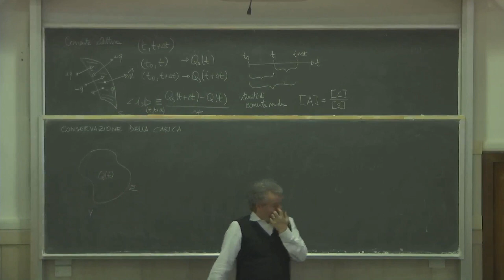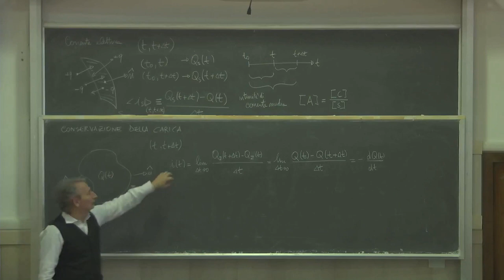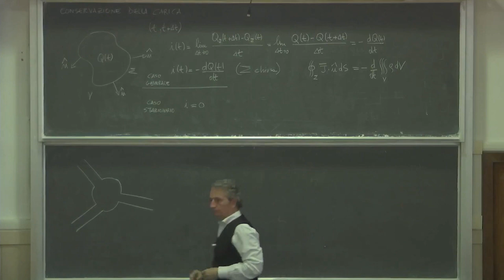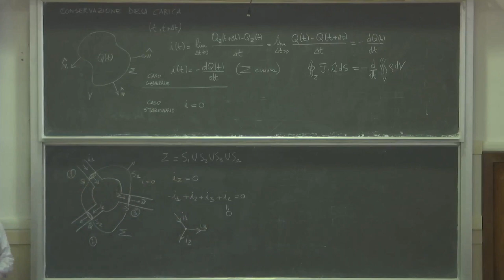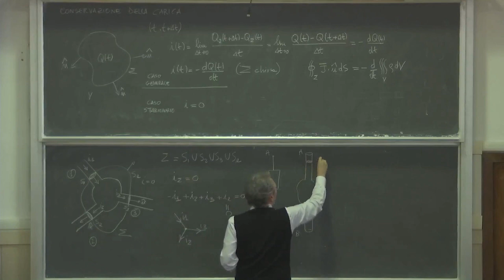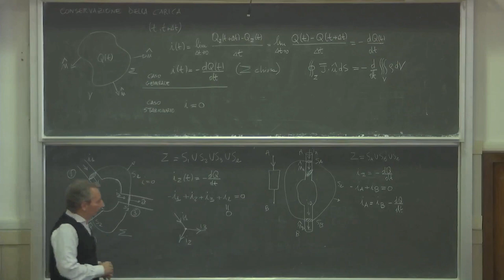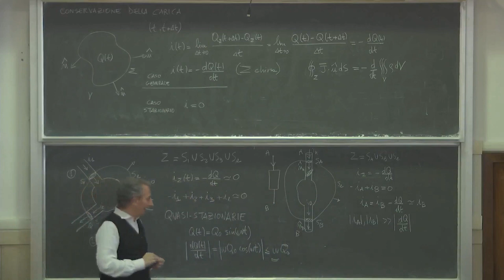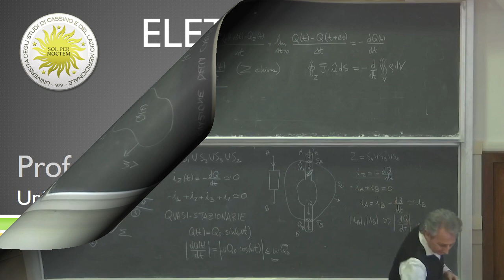Elettrotecnica gest L22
Conservazione della carica. Interpretazione della LKC.